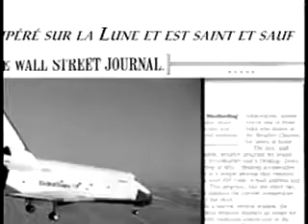Trial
École secondaire De Mortagne, Boucherville, cours d'arts et multimédia,  court métrage d'animation,
 enseignant : Luc Sauvé